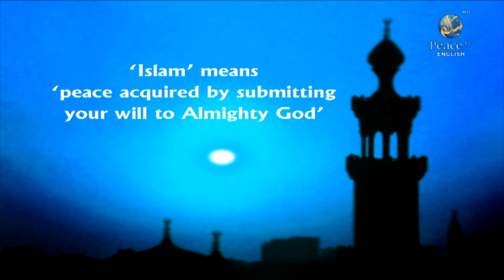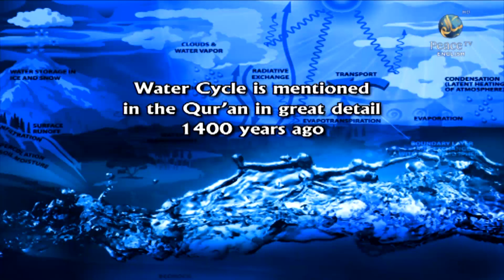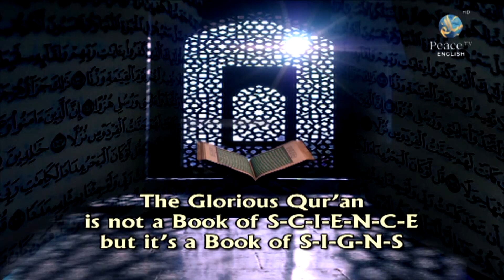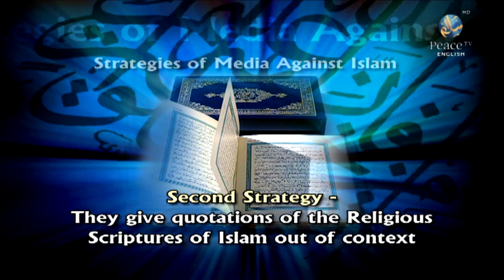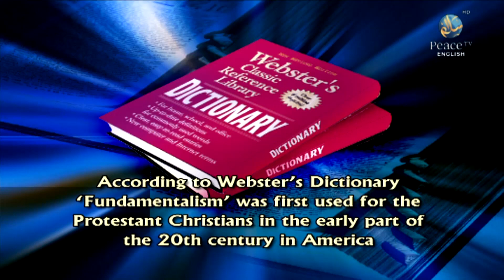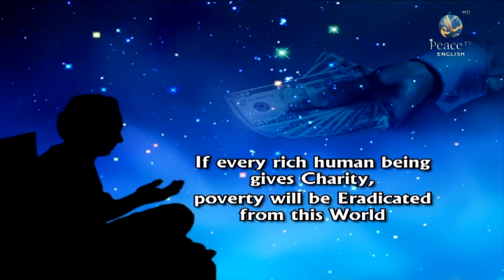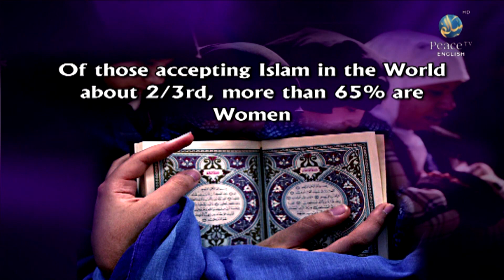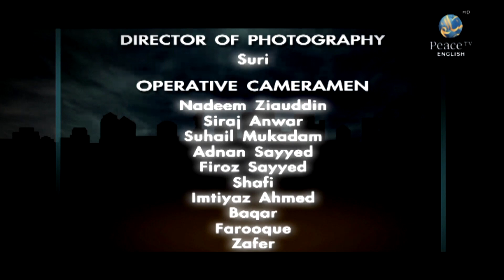05 IS ISLAM THE SOLUTION FOR HUMANITY SOMAIYA GROUNDS, MUMBAI, 2nd DEC 2007